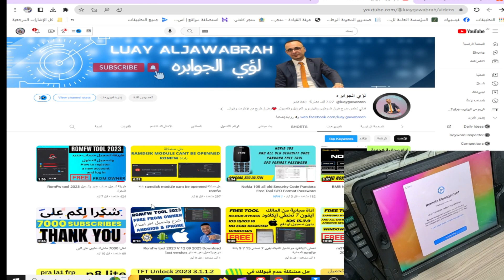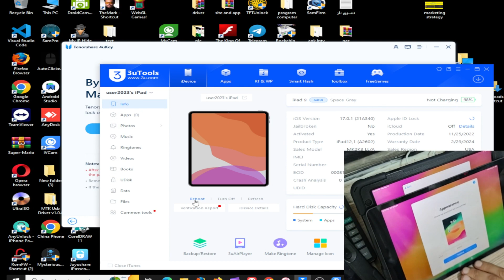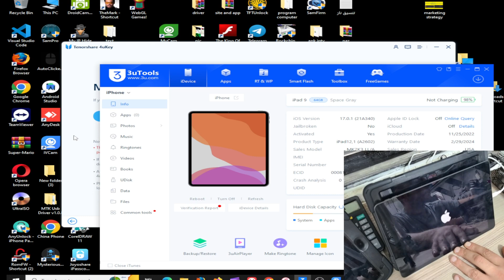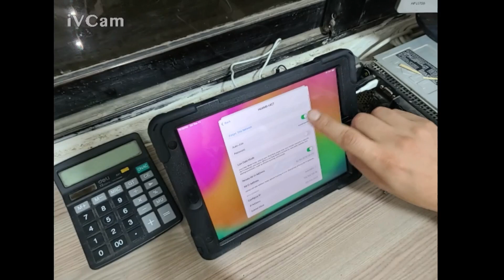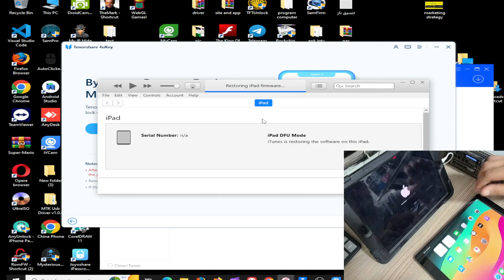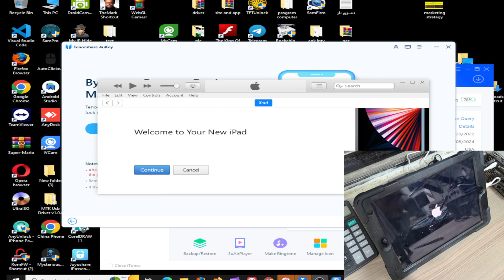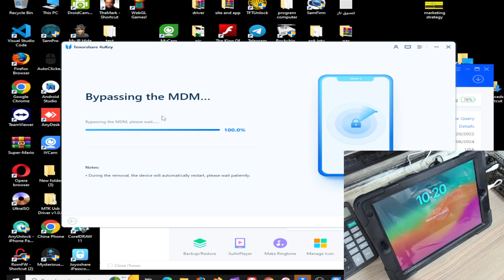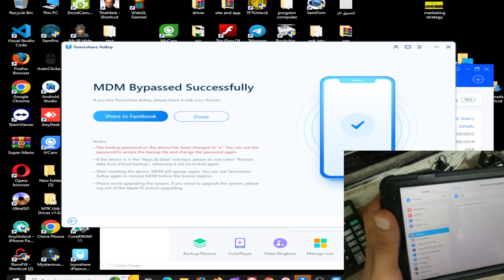Mdm إزالة iPad 9 iOS 17.1 بواسطة Tenorshare 4ukey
mdm remove ipad 9 ios 17.1  by Tenorshare 4ukey
Wanna know how to remove MDM from iPad, or how to remove remote management from iPad. Check this video

تخطي ايكلاود
تخطي ايكلاود ios 15
تخطى ايكلاود ايفون 6s
تخطي حساب اي كلاود ايفون 6